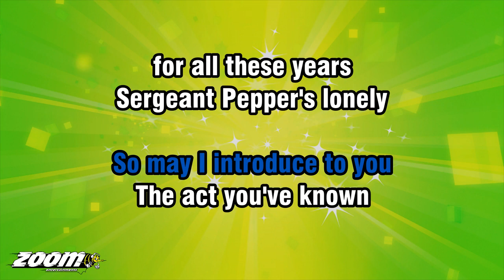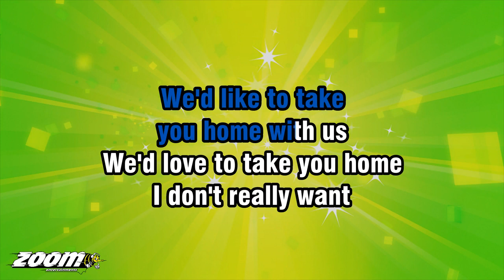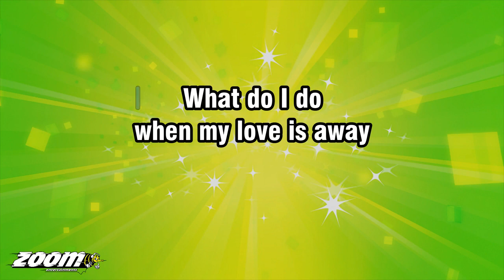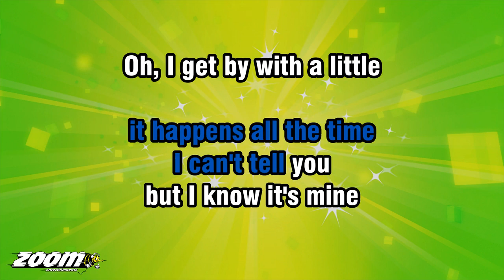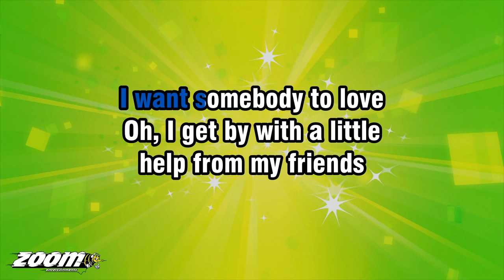The Beatles - Sgt Pepper-With A Little Help From My Friends Medley - Karaoke Version from Zoom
Song lyrics:

IT WAS TWENTY
YEARS AGO TODAY
SERGEANT PEPPER TAUGHT
THE BAND TO PLAY

THEY'VE BEEN GOIN'
IN AND OUT OF STYLE
BUT THEY'RE GUARANTEED
TO RAISE A SMILE

SO MAY I INTRODUCE TO YOU
THE ACT YOU'VE KNOWN
FOR ALL THESE YEARS
SERGEANT PEPPER'S LONELY
HEARTS CLUB BAND

WE'RE SERGEANT PEPPER'S
LONELY HEARTS CLUB BAND
WE HOPE YOU WILL

SERGEANT PEPPER'S
SIT BACK AND LET
THE EVENING GO

SERGEANT PEPPER'S LONELY
SERGEANT PEPPER'S LONELY
SERGEANT PEPPER'S

IT'S WONDERFUL TO BE HERE
IT'S CERTAINLY A THRILL
YOU'RE SUCH A LOVELY AUDIENCE
WE'D LIKE TO TAKE
YOU HOME WITH US
WE'D LOVE TO TAKE YOU HOME

I DON'T REALLY WANT
TO STOP THE SHOW
BUT I THOUGHT YOU
MIGHT LIKE TO KNOW

THAT THE SINGER'S
GONNA SING A SONG
AND HE WANTS YOU
ALL TO SING ALONG

SO LET ME INTRODUCE TO YOU
THE ONE AND ONLY BILLY SHEARS
SERGEANT PEPPER'S

WHAT WOULD YOU THINK
IF I SANG OUTTA TUNE
WOULD YOU STAND UP
AND WALK OUT ON ME

LEND ME YOUR EARS
AND I'LL SING YOU A SONG
AND I'LL TRY NOT TO
SING OUTTA KEY

OH, I GET BY WITH A LITTLE
HELP FROM MY FRIENDS
MMM, I GET HIGH WITH A LITTLE
MMM, GONNA TRY WITH A LITTLE

WHEN MY LOVE IS AWAY

HOW DO I FEEL
BY THE END OF THE DAY

NO, I GET BY WITH A LITTLE
MMM, GET HIGH WITH A LITTLE

I NEED SOMEBODY TO LOVE
I WANT SOMEBODY TO LOVE

BUT I KNOW IT'S MINE

OH, I'M GONNA TRY WITH A LITTLE

I JUST NEED SOMEONE TO LOVE

OH, I GET HIGH WITH A LITTLE

YES, I GET BY WITH A LITTLE
WITH A LITTLE HELP
FROM MY FRIENDS.